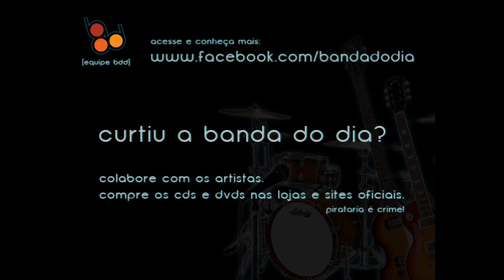Perota Chingo - Bañado Norte [BandaDoDia]